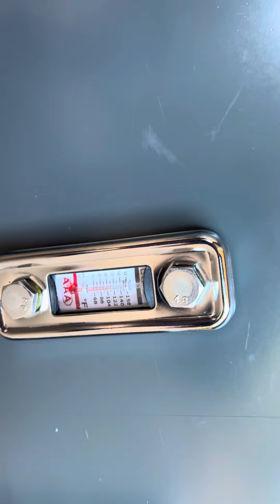Thùng nhớt thuỷ lực -cho ae nào thích chế độ làm bộ nguồn thuỷ lực giá rẻ lh 0984721284 (1tr6 1 cái)